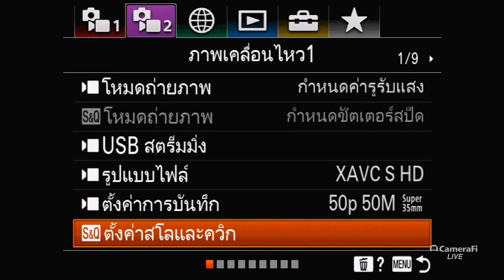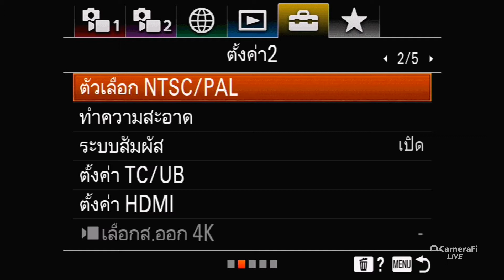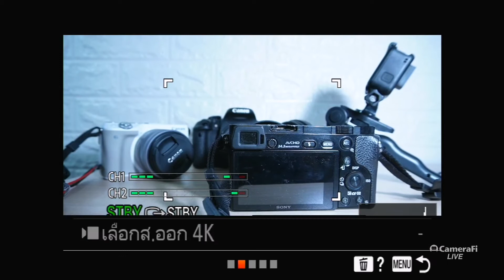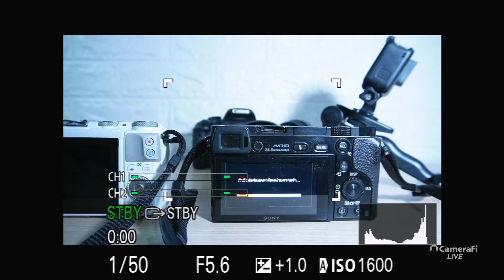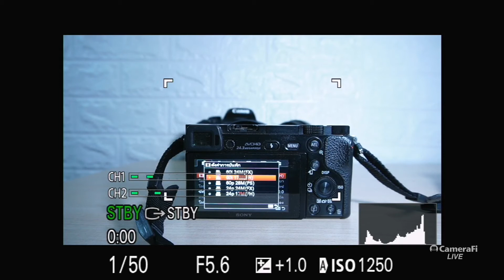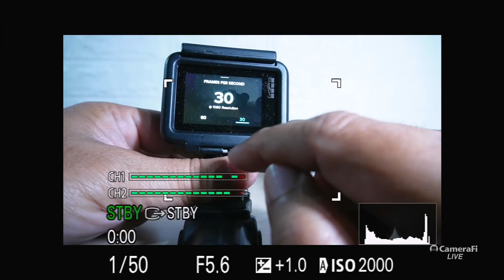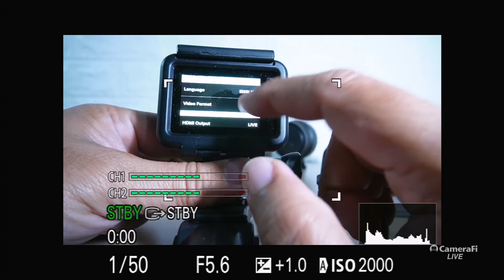ตอบคำถาม sony a6000 zv-e10 ถ่ายวีดีโอได้กี่ fps